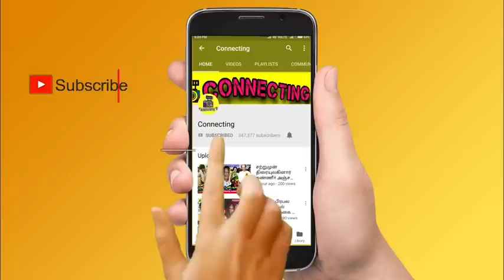வெளியான மனோபாலா சொத்து பட்டியல்! வீடு மட்டும் இத்தனை கோடியா? Actor Manobala News | Manobala Family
Manobala family
Manobala latest news tamil
Manobala funny speech
Manobala waster paper
Waste paper Manobala
Manobala video
Manobala son
Manobala last video
Manobala house
Manobala video live
Manobala comedy scenes
Manobala speech
Manobala news
Manobala angry speech
Manobala wife
Manobala comedy video
Manobala daughter
Manobala news live
actor Manobala youtube channel
What happened to actor Manobala?
Rajini emotional for actor Manobala
Kamal about actor Manobala news today
Thalapathy Vijay emotional for actor Manobala
Ajith about actor Manobala news today Tamil
Tamil cinema celebrities about manobala